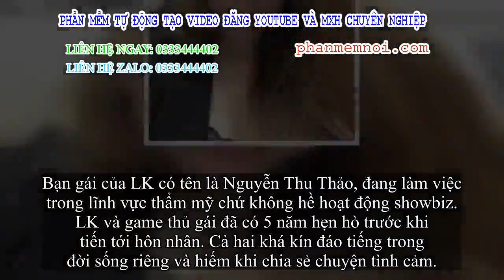✅ Nhan sắc xinh như hot girl của game thủ gái rapper Lil' Knight - thanh xuân của mới 9X một thời